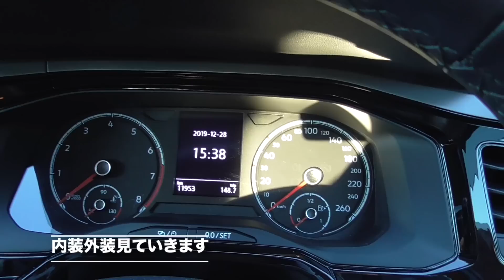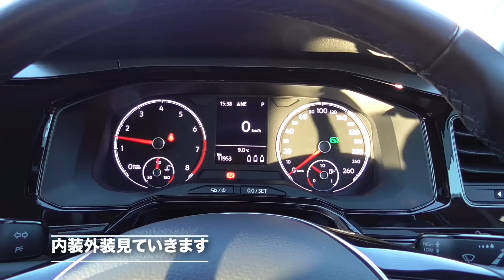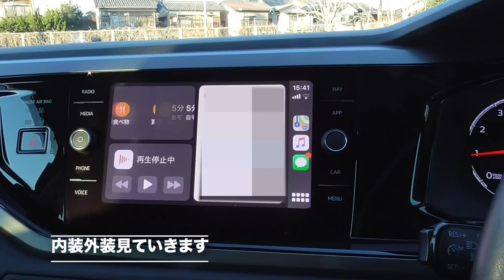[女性目線]VW ポロ試乗動画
12月31日 19:00~　「今年試乗したクルマのトップ５」生放送します。
（初生放送・・・ドキドキ）よかったら遊びにいらしてください

今年の最後の試乗動画は、女性オーナーさんにお話を伺いながら、
ポロ乗せてもらいました。
いい車だったなぁ〜

※コメント欄はご利用いただけません。

ユーロデザインTEL 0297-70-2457
営業時間：11:00 〜 19:00
定休日：水曜日
※ご来店の際はお電話ください。
（営業時間中でもお店を留守にすることがあります）